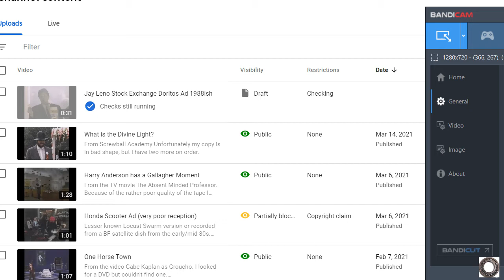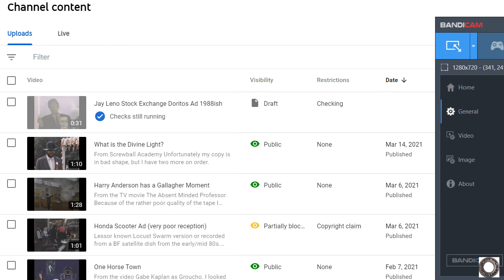How Long Does it Take to Check a 30 Second Clip for Copyright?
Song: How it Began by Silent Partner

Now I have to wait an hour to promote videos on all my other socialisms? Do I also have to get another computer dedicated to YouTube uploads so I can continue using my main machine? I smell a conspiracy.